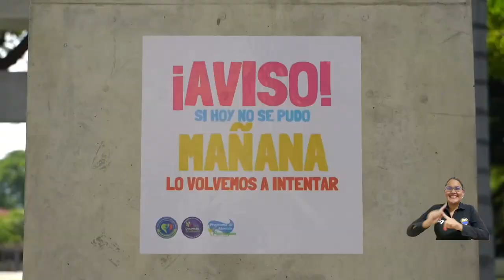UNIMAGDALENA, un entorno en el que prima la vida y las emociones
La Universidad del Magdalena se sumó en septiembre a la conmemoración mundial de la prevención del suicidio, realizando durante todo el mes la campaña denominada ‘Unimagdalena entorno de vida’, la cual ha buscado generar consciencia y propiciar un espacio seguro para los miembros de la Alma Mater. Numerosas actividades conformaron la agenda que culminó con el Festival ‘UNIMAGDALENA entorno de vida’, lleno de música, alegría y mucho color.